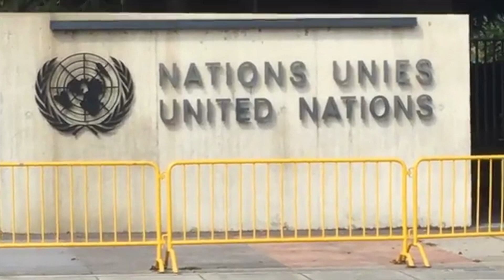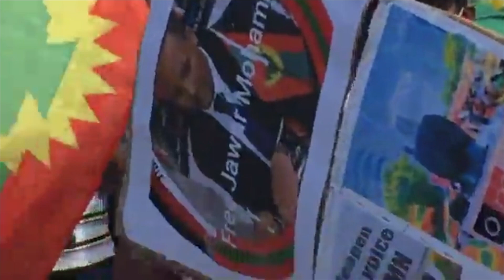Oromo Community Members in Geneva, Switzerland protest against PM Abiy Ahmed | August 4, 2020